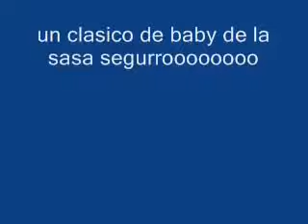Salsa retro. De todos los tiempos gjar(15)